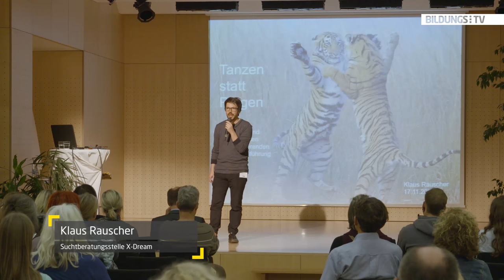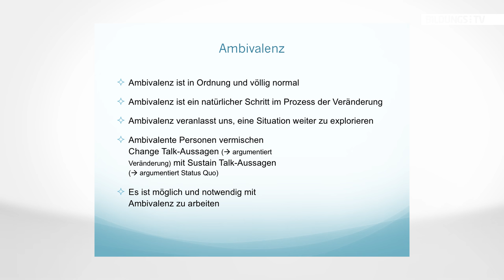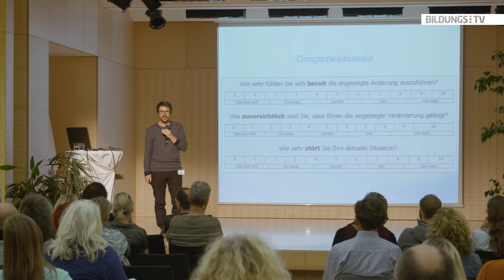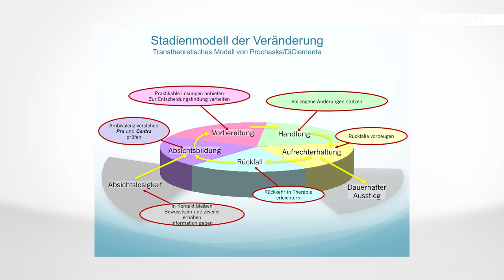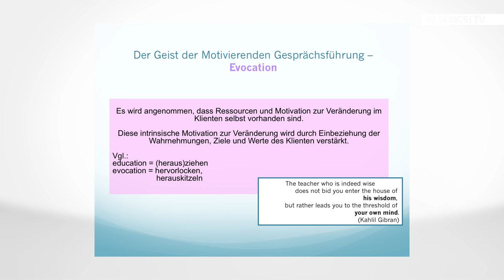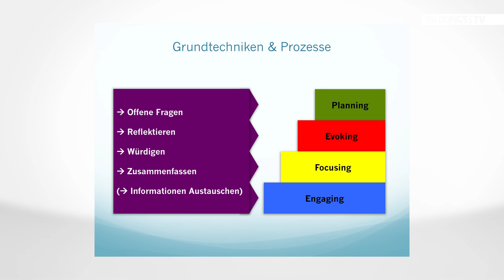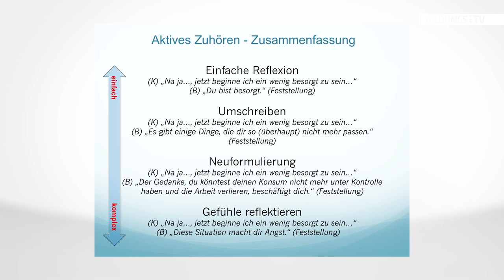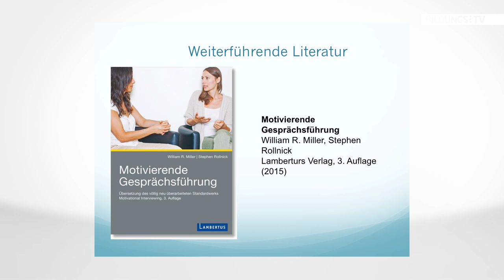Klaus Rauscher: Motivierende Gesprächsführung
Wie rede ich am besten mit einem Abhängigen ohne ihn einzuschüchtern? Zur motivierenden Gesprächsführung zählen unter anderem die Vorteile der Veränderung herauszuarbeiten und Mitgefühl zu zeigen. Wie so ein Gespräch gelingen kann, erklärt Klaus Rauscher, diplomierter Sozialarbeiter in Kirchdorf.

Der Vortrag wurde am 17. November bei der Tagung "Alles im Griff?" des Instituts Suchtprävention aufgezeichnet.